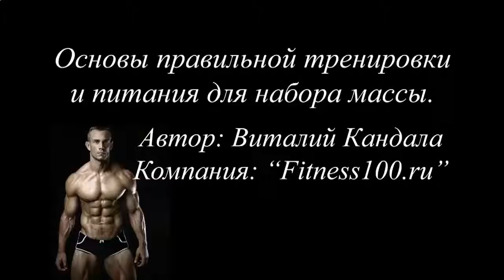КАК БЫСТРО НАКАЧАТЬ ПРЕСС ЗА 1 ДЕНЬ